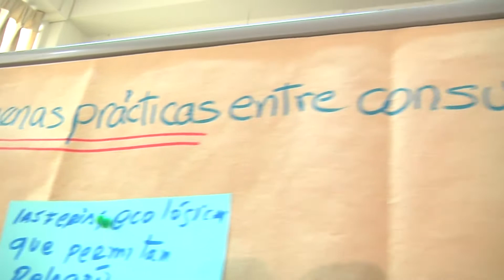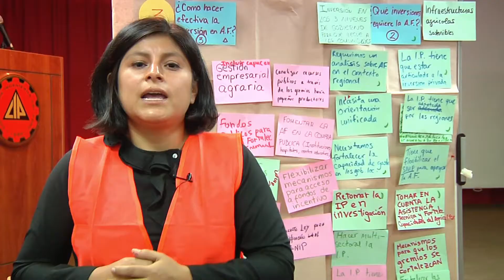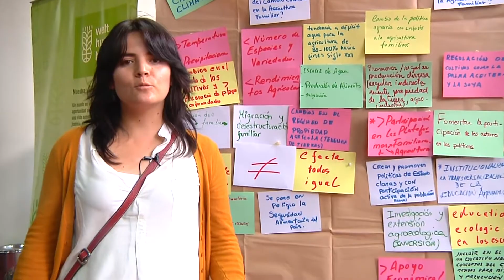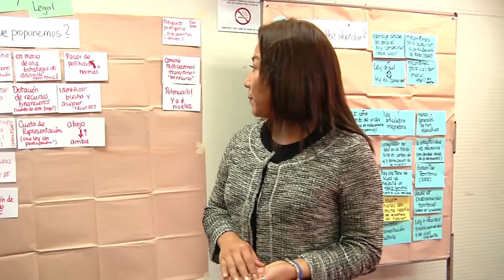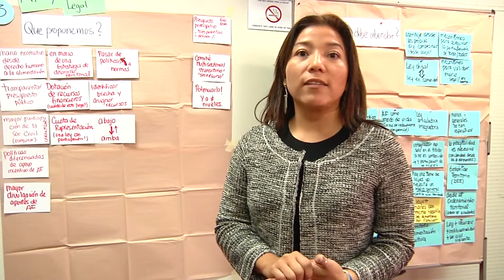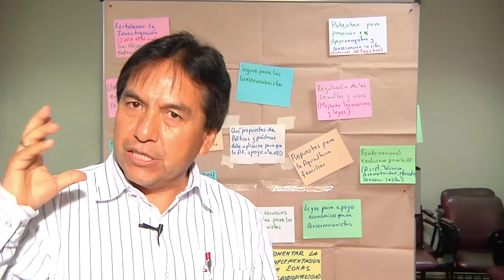03 - Debate abierto sobre Agricultura Familiar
El “debate abierto” se lleva a cabo para generar propuestas a partir de la lluvia de ideas desde diversas perspectivas. En esta ocasión las mesas de debate fueron cinco: 1) “Agricultura Familiar y Consumidores” donde el punto medular fue el divorcio  entre los consumidores, los productores y gobiernos locales, 2) “Agricultura Familiar e Inversión Pública” que hace mención a la necesidad de que exista coherencia entre la inversión pública y las necesidades de los agricultores familiares, 3) “Agricultura Familiar y Cambio Climático” que parte de cómo la temperatura y las precipitaciones afectan a la producción de alimentos y el impacto social que este genera, 4) “Agricultura Familiar y Marco Legal” donde se resalta la importancia de considerar los marcos legales existentes que benefician a la AF y la necesidad de propuestas con enfoque territorial y 5) “Agricultura Familiar y Agrobiodiversidad” que resaltó la importante relación entre estos dos componentes. A partir de estas mesas de debate y los temas implícitos en ellas se generaron propuestas de acción.